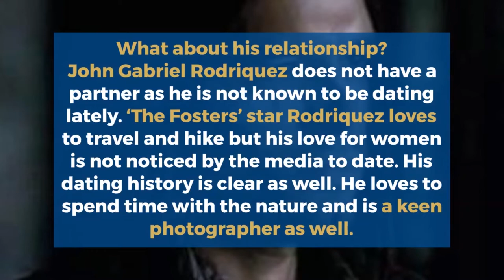John Gabriel Rodriquez Age, Wife, Ethnicity, Bio, Wikipedia, Is he married? Height, Family Lifestyle